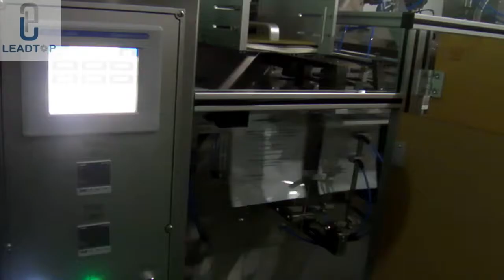BHP 210Z Horizontal OFS Machine